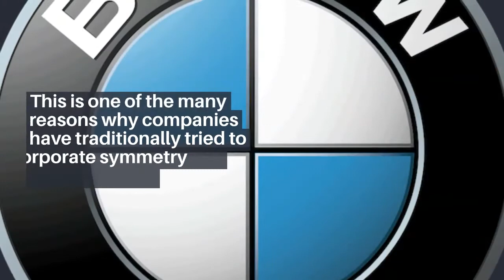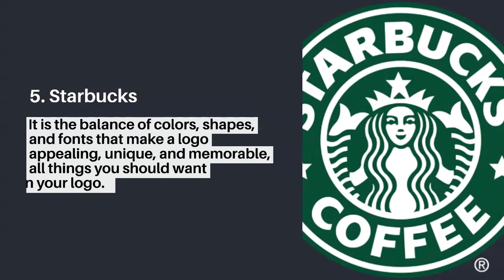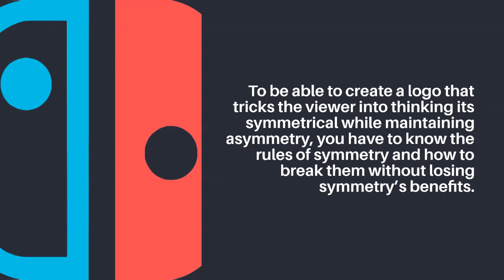The Power of Symmetry: 13 Lessons From Famous Logos